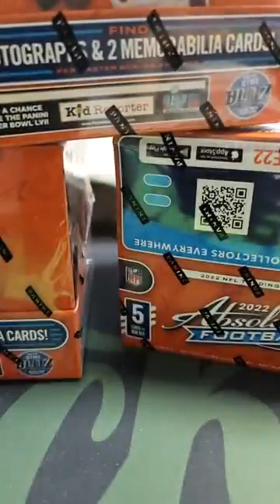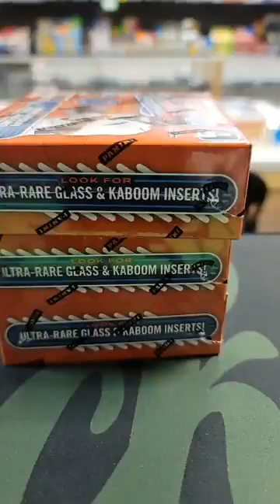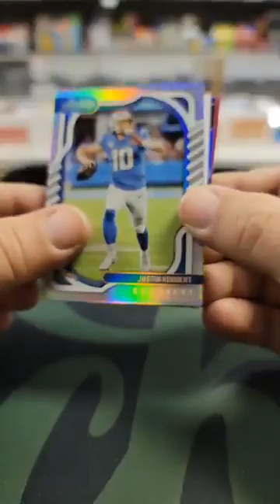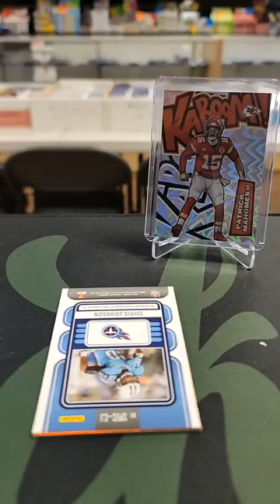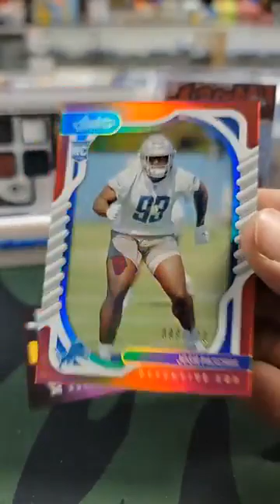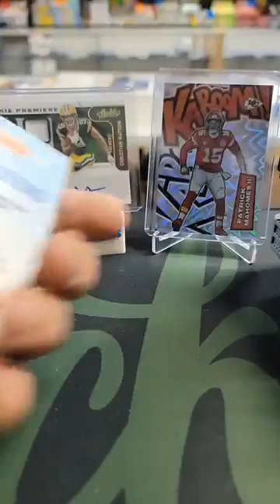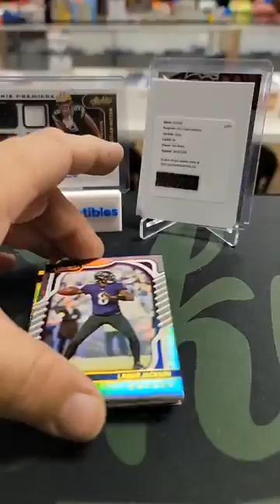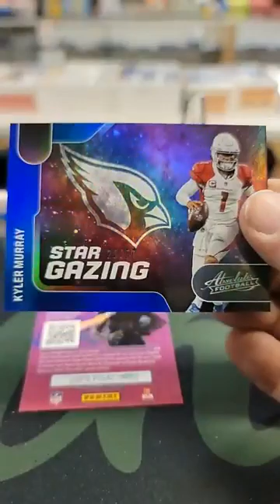🏈2022 Panini Absolute Football Hobby Box